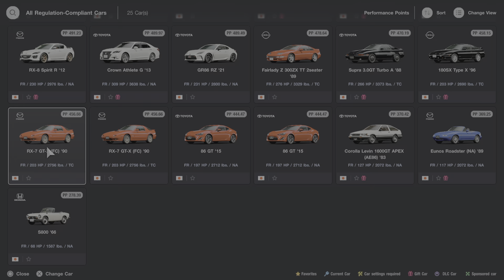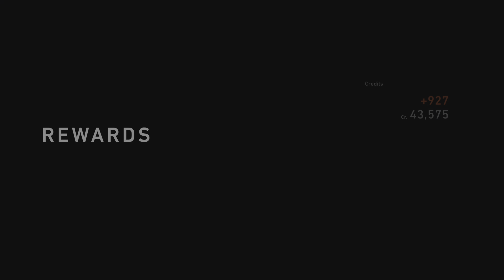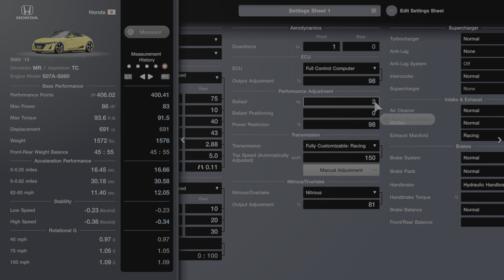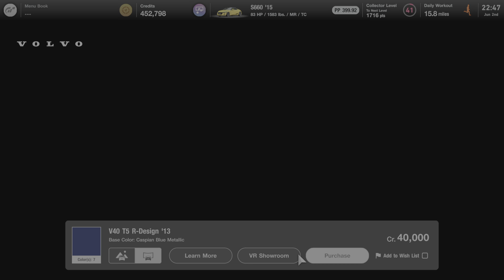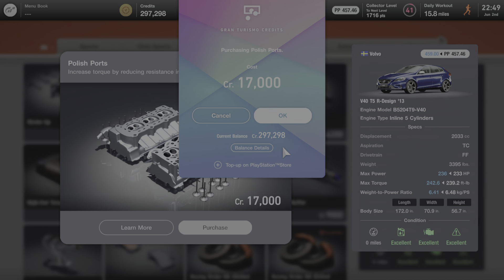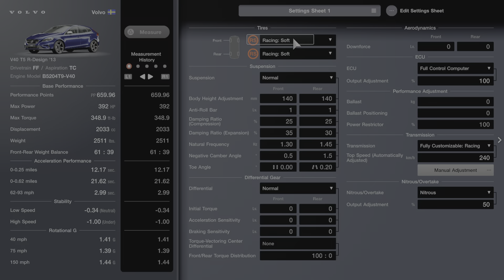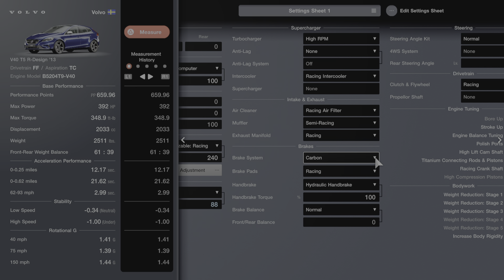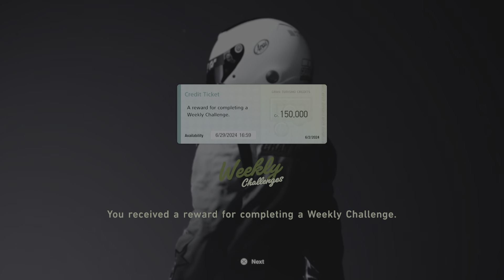Gran Turismo 7 PSVR2 - Weekly Challenges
Crude Oil's High Octane VR Racing Action!